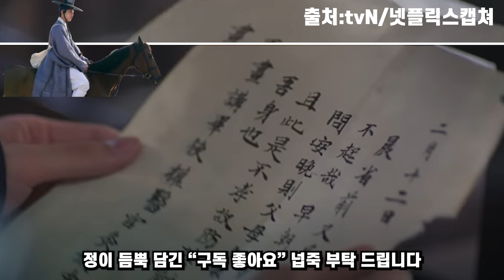슈룹 💋💋대비에게 배운방법대로 대비제거하려는 황숙원 하지만 죽음의 그림자가...[12회리뷰 13 14회 뇌피셜 선공개] 해외반응💋 세자 첫날밤 손만 잡고 잤다 ㅋ ㅋ ㅋ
세자 첫날밤 청하랑 손만 잡고 자기로 약속.